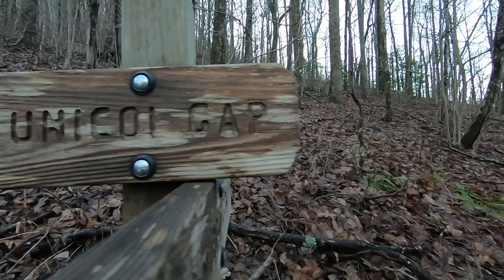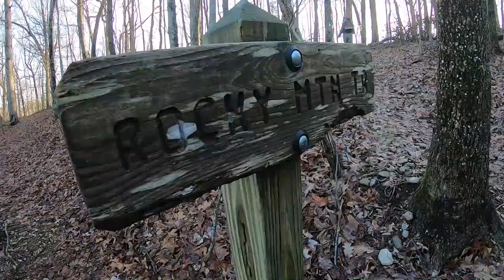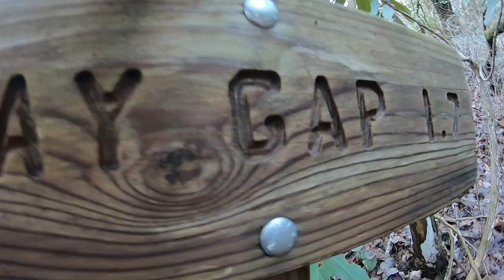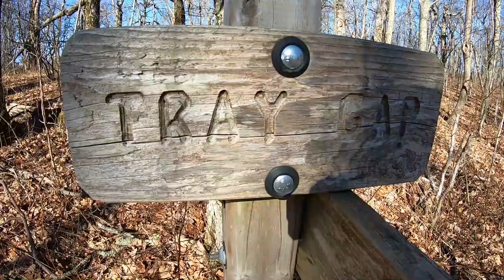Appalachian Trail Episode 7 - Section Hike - Unicoi Gap to Tray Mountain Shelter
Today is a short day for us as we start off at Unicoi Gap and head up over Rocky Mountain. We then Summit Tray mountain and finish the day off at Tray Mountain shelter.